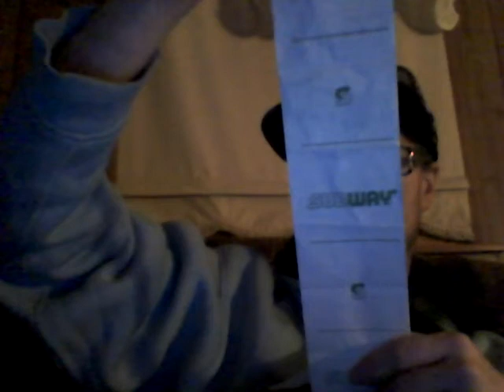Energy Drink Show 11-1-19!